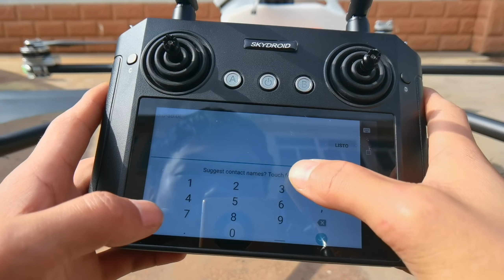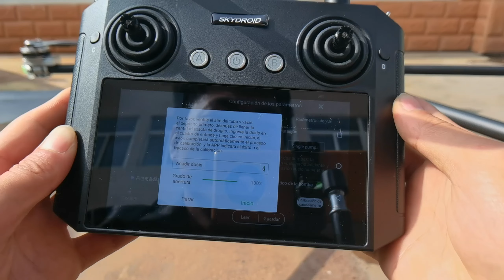Калибровка расходомера 俄语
Калибровка расходомера